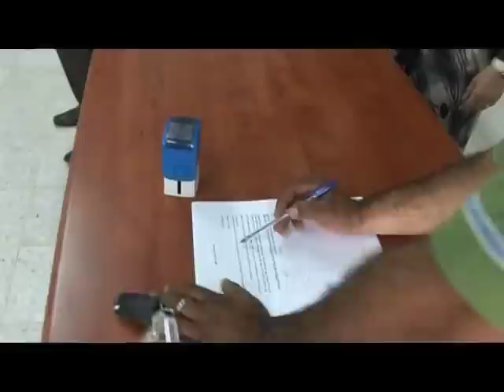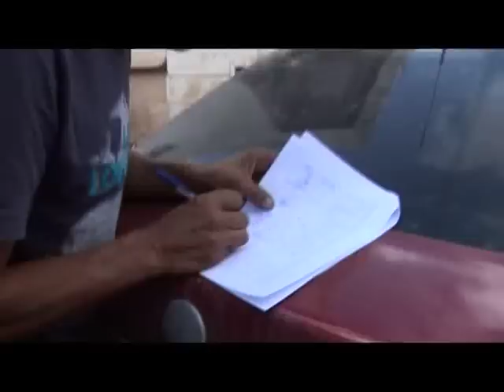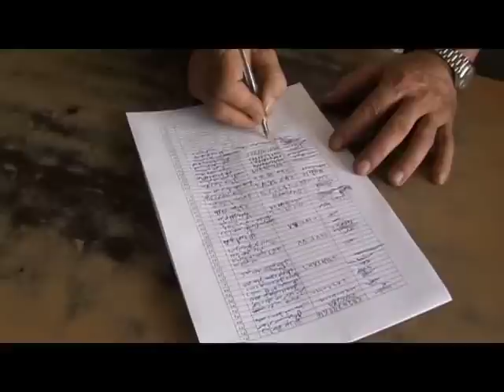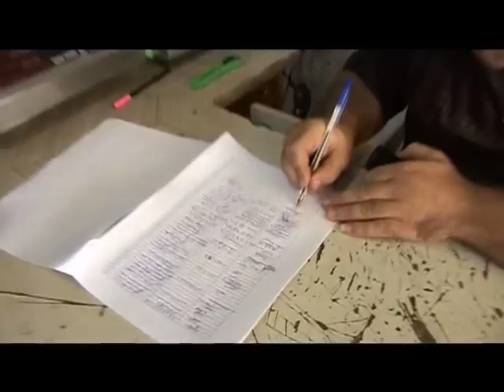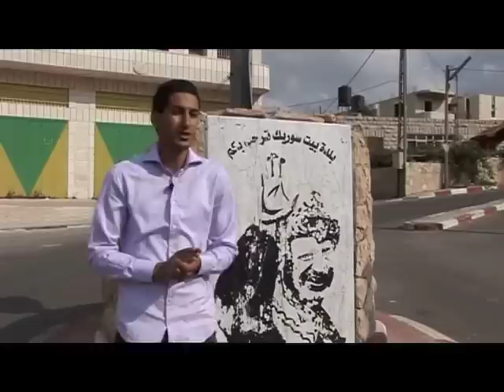حملة تفعيل ومشاركة الشباب في قرية بيت سوريك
تصوير ومونتاج : منذر خوالدة
تقرير : محمد القاضي
اعداد : سامية صلاح الدين
اشراف : اشرف النبالي